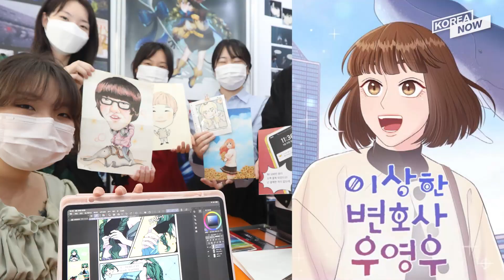Old hackberry tree becomes natural monument thanks to Woo Young Woo!